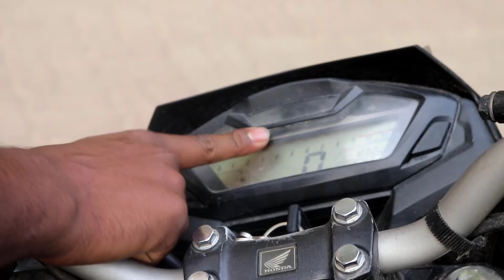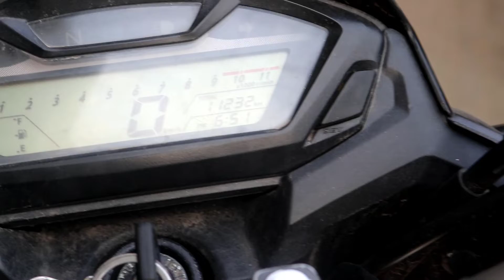Honda CB Hornet 160R Review 2020 || Used Bike Price In Bangladesh 2020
welcome to my another video.Today i explain used "HONDA CB HORNET 160R" price in BD.In this we want to review used honda hornet 160R.

Honda CB Hornet 160R Review 2020
Used Bike Price In Bangladesh 2020